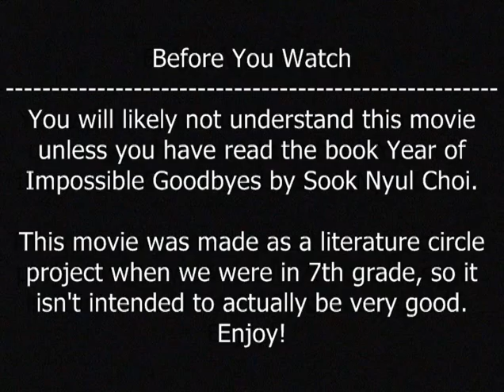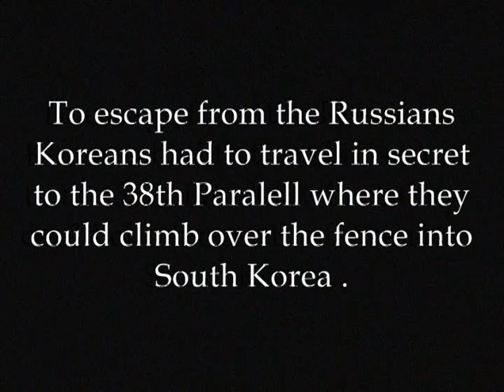Year of Impossible Goodbyes: The Movie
This movie was made as a literature circle project when we were in 7th grade. It is based on the book by Sook Nyul Choi. It wasn't intended to be a good movie, but if you find it funny, make sure to rate it! Enjoy!